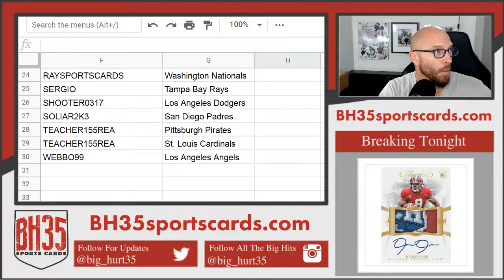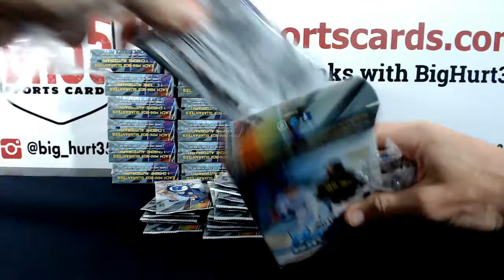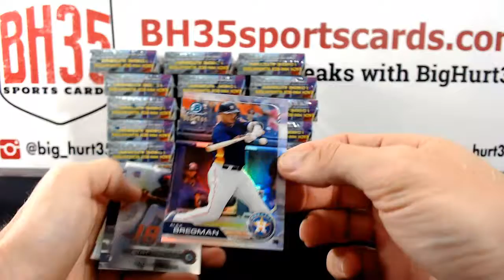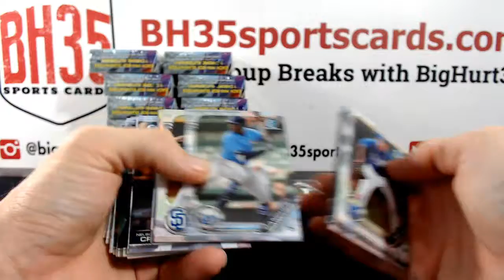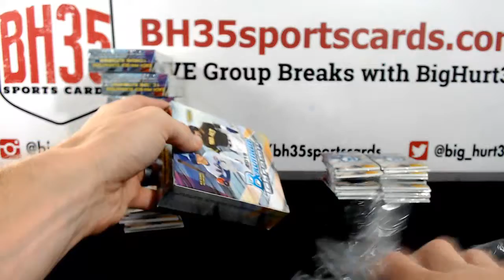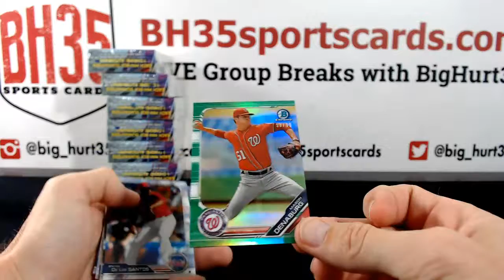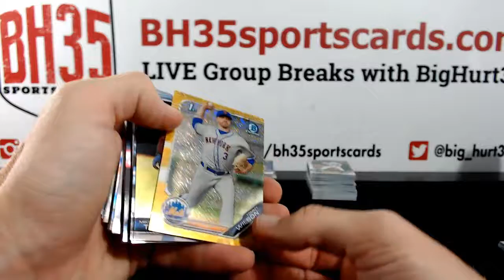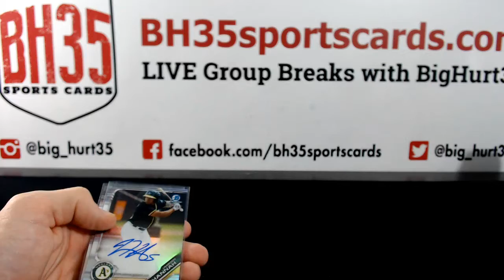2019 Bowman Chrome Baseball Hobby | 12 Box Case Break #1 Pick Your Teams